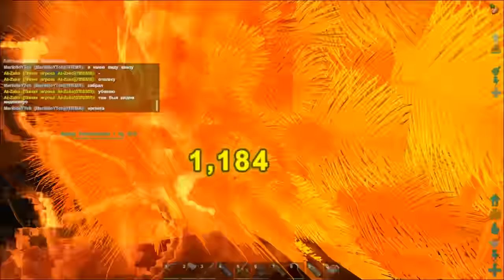ARK Comes Alive - Сбор Alpha DNA #106